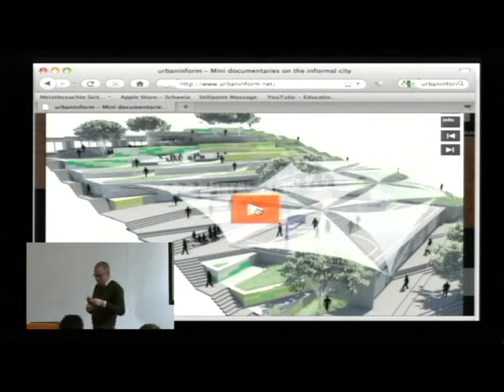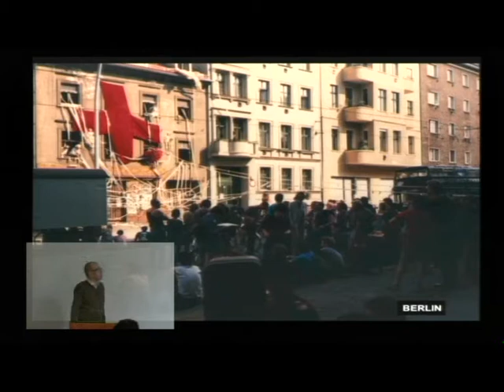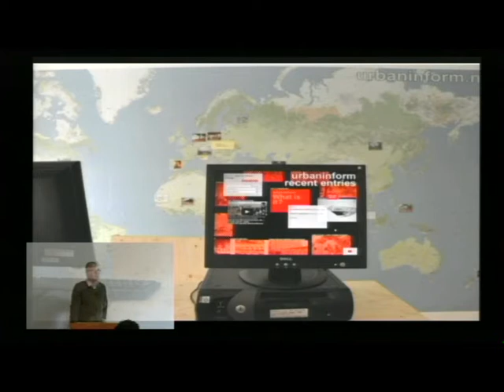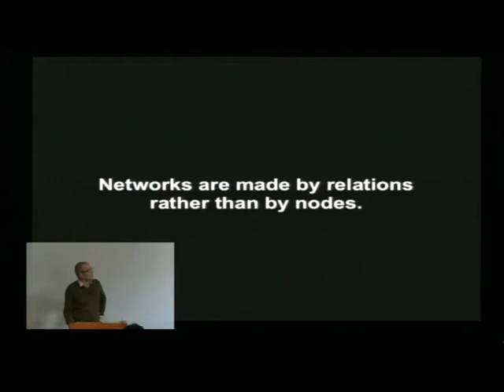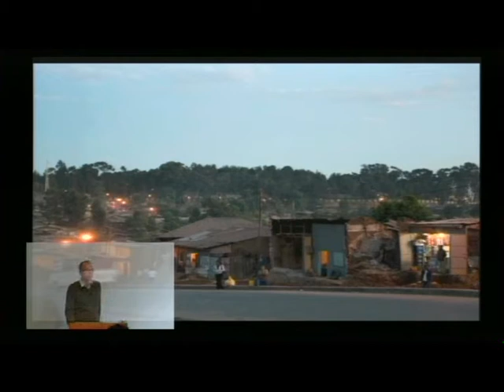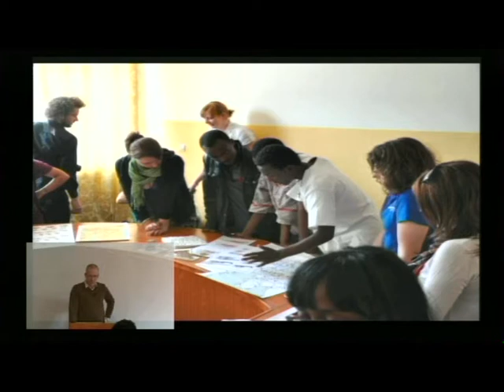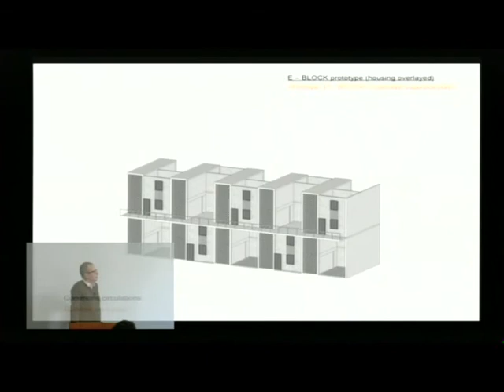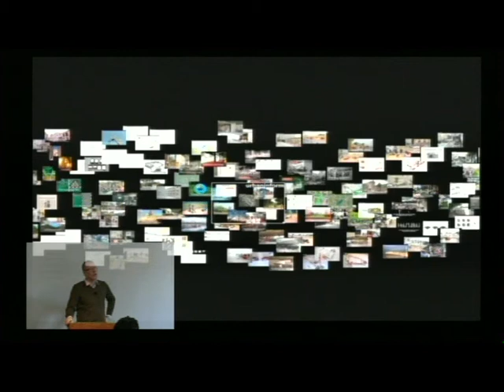Jörg Stollmann - Urbaninform: Tools and Prototypes for the Informal City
Urbaninform is an internet platform that collects best practice projects from the fields of architecture and urban design in order to support knowledge-sharing in the informal city. The lecture will present the webtool and implementa-tion projects developed by urbaninform in São Paulo and Addis Ababa.

Jörg Stollmann founded urbaninform with Rainer Hehl and curated the section ‘Squat – The Informal City under Construction’ for the International Architecture Biennale in Rotterdam 2009. He is currently Professor for Architecture and Urban Design at the TU Berlin.reach of the real. Grigely uses the term ‘exhibition prosthetics’ to describe an array of these conventions, particularly in relation to exhibition practices. Exhibition Prosthetics is the first in the Bedford Press Editions series of artist’s books edited by Zak Kyes. Price: £9